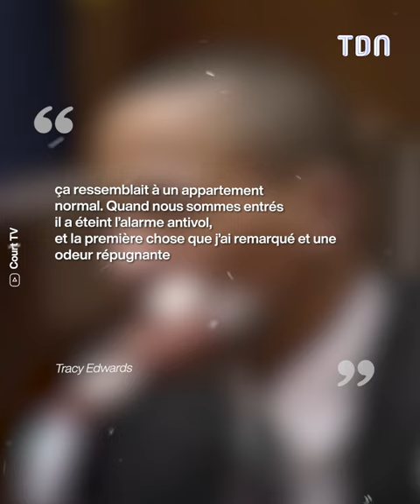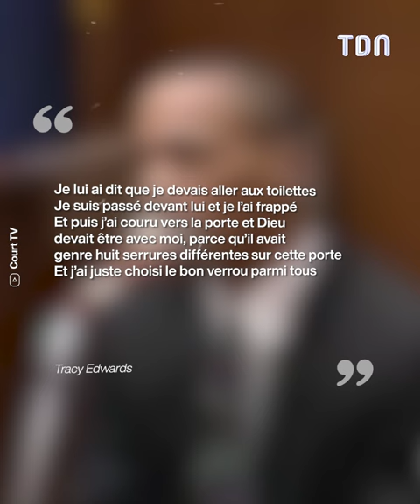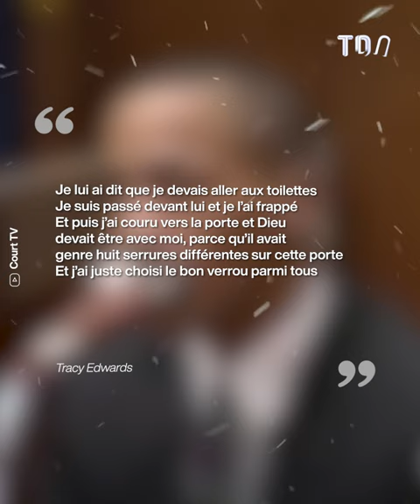Le face-à-face entre ""le boucher de Milwaukee"" et sa dernière victime